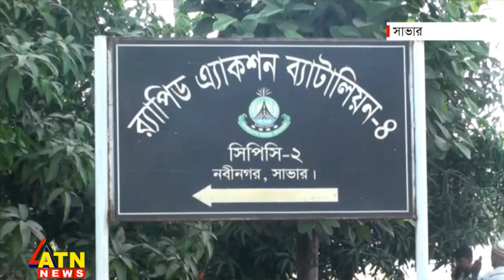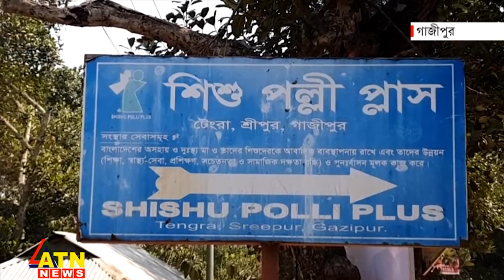দেশের খবর | Desher Khabar | National News | March 09, 2023 | ATN News